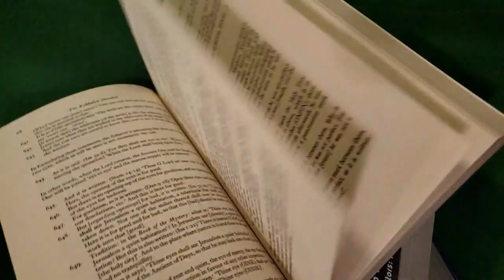Connectome and Brain | Neuroscience for the Layperson | S01 EP29 | Neurology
What do we know about the brain? Does it house our minds? Our consciousness? What is consciousness? What is "I?" What is the 'Jennifer Aniston neuron?'
We talk with a professor from the University of Washington Bothell campus, Dr. Doug Wacker, about various peculiarities of the workings of our brains.

Hang out for the song, "Fringe Science" at 01:04:11 and pick it up on iTunes, Amazon Music and Spotify.